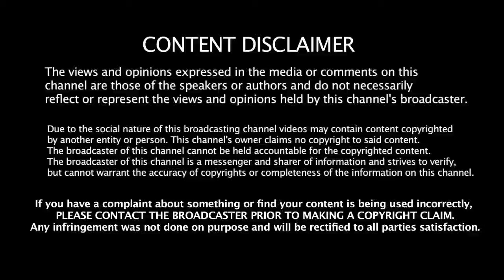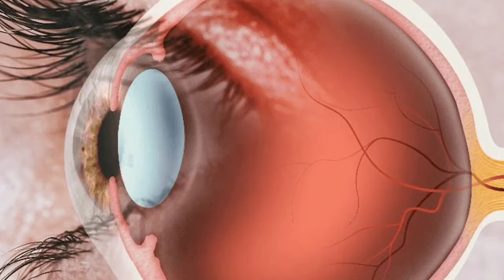கண் பார்வை சக்தி அதிகரிக்கும் 3 உணவுகள்! | Eye Power Increase Foods in Tamil| Eye Health Tips Tamil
HOW TO INCREASE EYE POWER NATURALLY IN TAMIL
EYE POWER INCREASE FOODS IN TAMIL

eye disease in tamil
eye power increase food in tamil
how to improve eyesight
improve eyesight naturally
improve eyesight
how to improve eyesight in tamil
foods for eye health in tamil
health tips in tamil
eyesight improvement
eye exercises to improve vision
beauty tips in tamil
eye power increase exercise in tamil
eye power increase tamil
eye power increase remedy
eye health
increase eyesight home remedy tamil
eye health tips
eye power increases in tamil
kan paarvai thelivaga in tamil
eyesight
foods for eye health
eye problem solution
shorts
eye health in tamil
eye
கண் பார்வை அதிகரிக்க
kan parvai theriya tips in tamil
eye problems
eye power increase food
health
eye health foods
how to improve eyesight naturally
eye exercises
yoga
eyes
eye care tips
food for eyes
tamil
health tips
eye solution homemade
கண் பயிற்சி
better vision
how to increase eye power in tamil
eye related topics in tamil
ethnic health care
best food for eyes
eyesight improvement food
tamil health tips
கண் பிரச்சனையை சரி செய்ய என்ன பண்ணலாம்?
improve eyesight exercise
food for eyesight
food for eyesight improvement
healthy food for eyes
eye power
tips
improve eye sight
how to improve eye power
eye exercises for lazy eye
how to improve eyesight fast
best food for eyesight improvement
mudra
home remedies
weak eyesight treatment at home
improve eyes
weak eyesight tips
how to improve eyesight without glasses
no more glasses
food good for eyes
yoga for eyes
eye yoga
exercise
yoga for eyesight
diet for eyesight improvement
yoga for better vision
acupressure
heal eyes
eye sight improving foods
home remedy
good food for eyes
simple eye exercises to improve eyesight
eye exercise in tamil
கண் பார்வை தெளிவு பெற
best foods for eye health
kan parvai
eye exercises to improve eyesight
foods for eye health and vision
doctor eye health
10 minute eye exercises
bright side videos
what to eat to improve eyesight naturally
eyesight exercises
foods for better vision
see better without glasses
foods for good vision
கண் எரிச்சல் நீக்க
mudra for eye retina
tamil 4health
mudra therapy
prana mudra
mudras for healing
improve vision
doctor on call
yoga mudra for thyroid problems
vision
puthuyugam tv
mudra for nervous system
puthuyugam
mudra for eyesight
eyes exercise
eyesight improvement foods
eye exercises yoga
eyesight improvement techniques
is it possible to improve eyesight
can i get rid of spects
eyesight fit tuber
yoga for beginners
easiest way to improve eyesight
mudra for focus
கண்புரை குணமாக
mudras for beginners
mudra for eye infection
eye problem solution easy
கண்ணாடி போடாமல்
remove spects naturally
fit tuber eyesight
mudra for eye floaters
கண் எரிச்சல் குணமாக
news 7 tamil
top 10 eye exercises
healthy
superfoods for eye health
news 7 news
tamil news
breaking news
top news
நியூஸ்7 தமிழ்
news7 tamil
ethnic health care in tamil pcos
dr yoga vidhya ethnic health care
dry eyes treatment
dry eyes
eye dryness
eye powder decrease remedy
dry eye
dry eyes treatment home remedies
dry eye treatment at home
dry eye treatment
dry eyes home remedy
news in tamil
perfect eyesight
doctor karthikeyan
dr karthikeyan tamil
dr karthikeyan eyes
dr karthikeyan eye
10 eye exercises